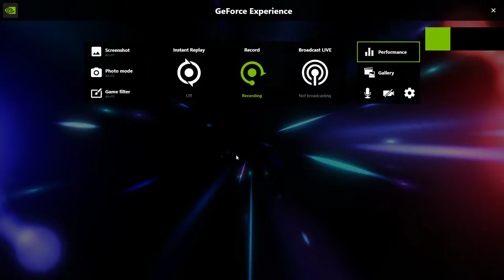Too mean? Master Duel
just a lil sales ban nothing to worry about right?